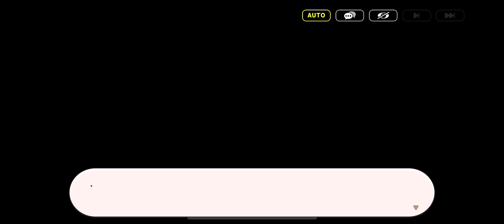CookieRun: Kingdom Gameplay Part 542